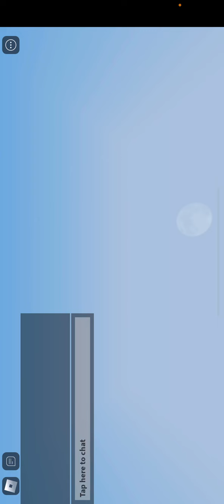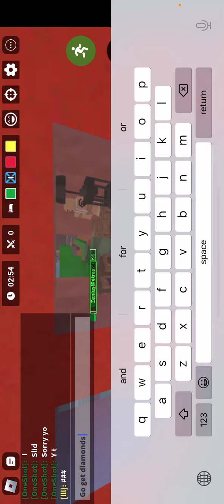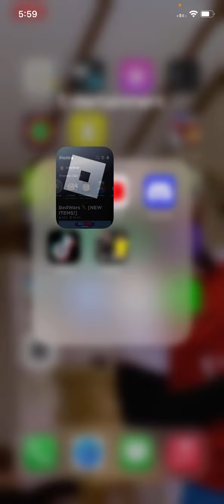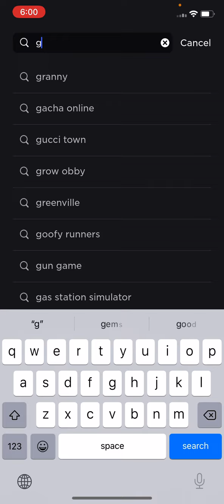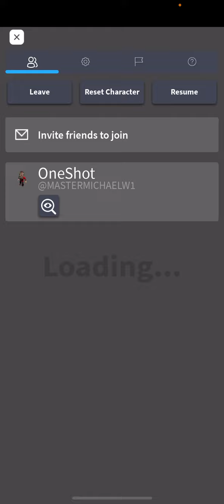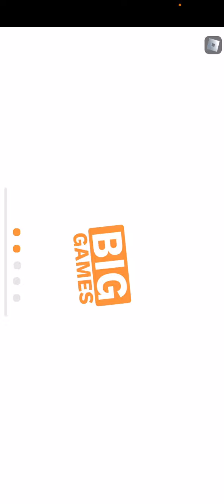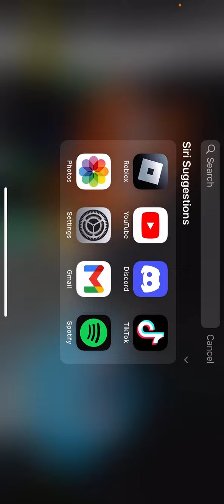Playing some Bedwars